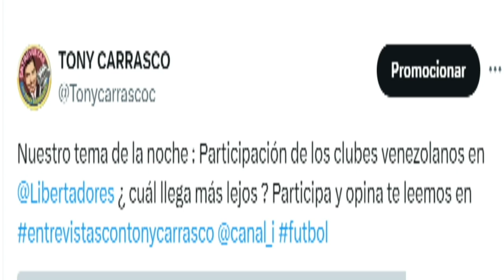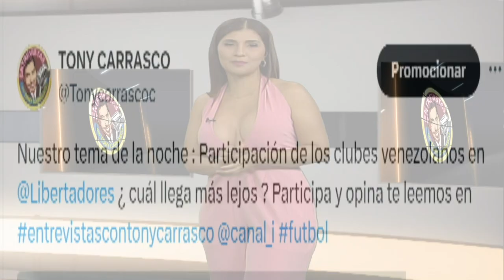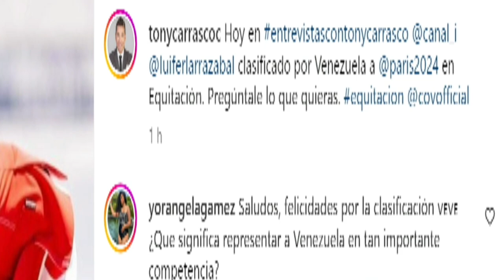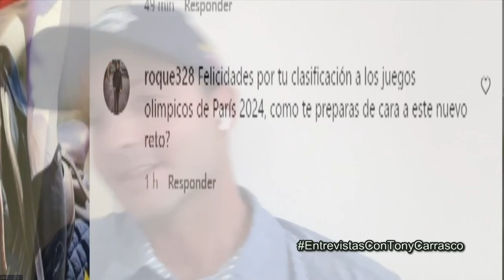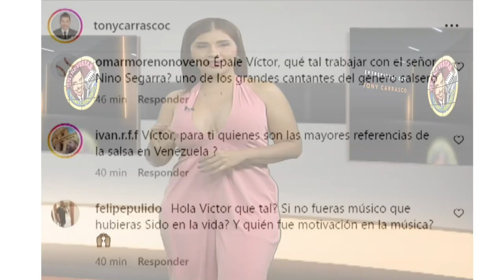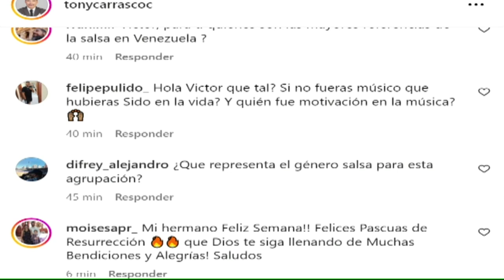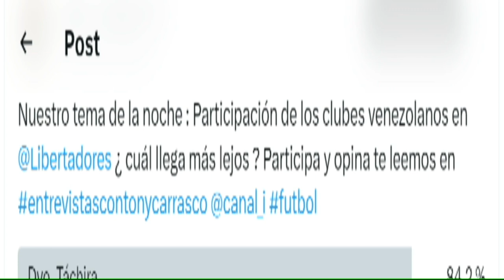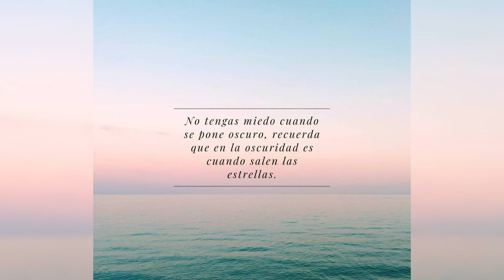Entrevistas con Tony Carrasco, Programa 01/04/2024 con Luis. F Lazarrabal y Victor Cardona